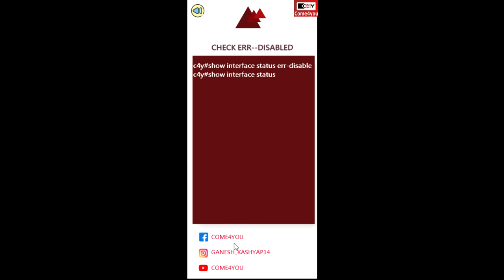cisco err-disabled clear | Come4you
Errdisable is a feature that automatically disables a port on a Cisco Catalyst switch. When a port is error disabled, it is effectively shut down and no traffic is sent ..